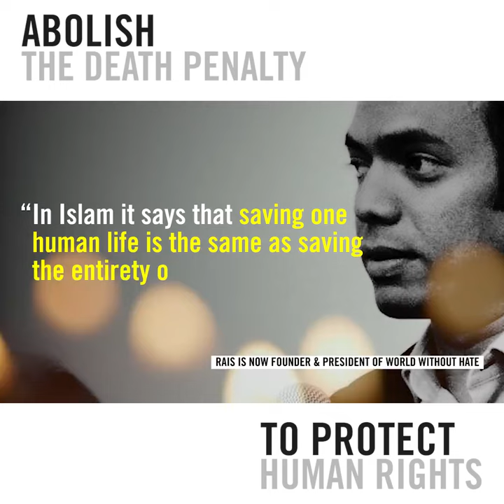Amnesty International || Rais Bhuiyan fights for attacker's life to be spared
This channel does not own this content. The original content was created by Amnesty International

Description: Rais Bhuiyan was shot in the face by a racist gunman after the 9/11 attacks but survived. The gunman was sentenced to death but Rais fought for the gunman's life to be spared because of what Islam taught him.